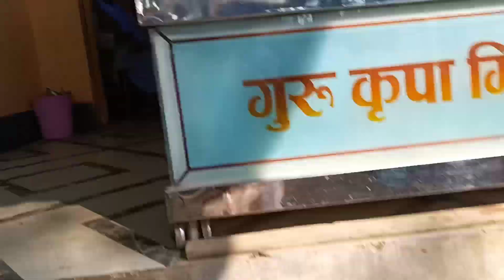OMG😱!!Jail|Sunday Picnic fun with Family at Fort+waterfall|secretofhappiness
Family Picnic Mirzapur Fort+sidhnath dari waterfall+temple|OMG😱!!Jail|Sunday Picnic fun with Family at Fort+waterfall||Secretofhappiness

And ha btao aap log main Banaras series banau??? comments

**Underwater
*Indian background music for YouTube
*Indian festival music

Keep supporting me so i continue to provide you fun content!!l